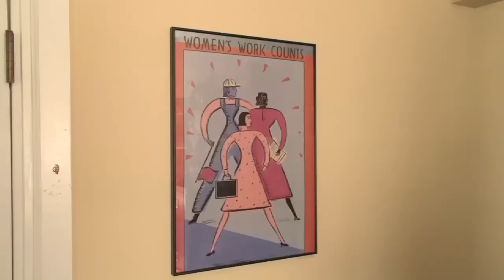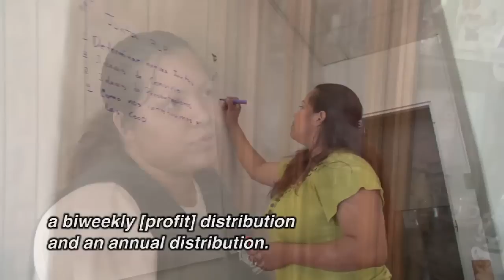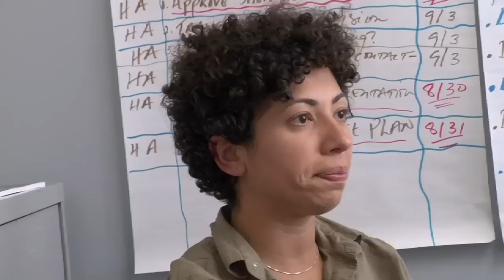Women's Action to Gain Economic Security (WAGES) Profile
WAGES builds worker-owned green housecleaning cooperatives that create healthy, dignified jobs and build assets for low-income, immigrant women. Its strategy is to facilitate development of cooperative businesses that lead to both sustainable livelihoods (income) and wealth accumulation (assets such as business equity and retirement) for their members.  The innovation takes a holistic approach to asset development by infusing wealth and asset creation along with the development of core skills and the opening of job opportunities for low-income, immigrant women.